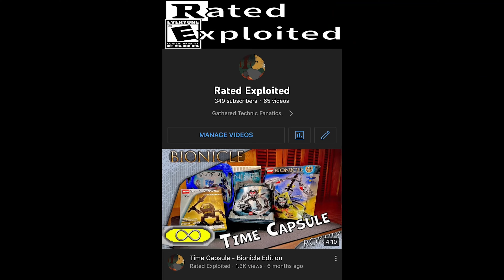BIONICLE Fan with $1M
What would I do with 1 Mil and a whole post BIONICLE Era?